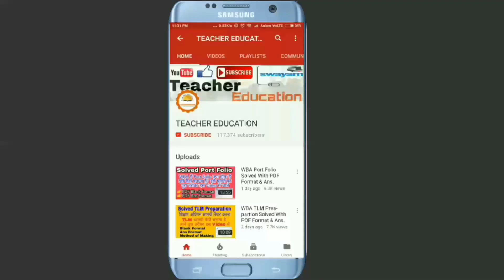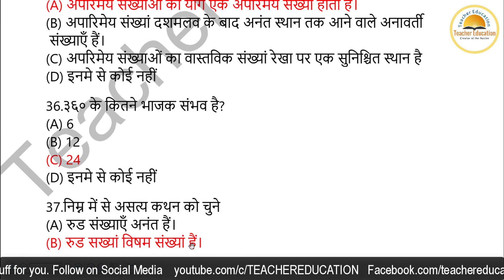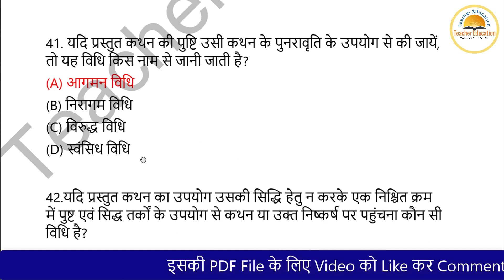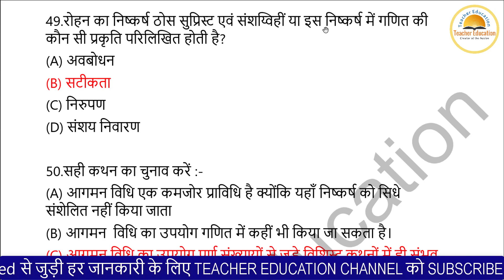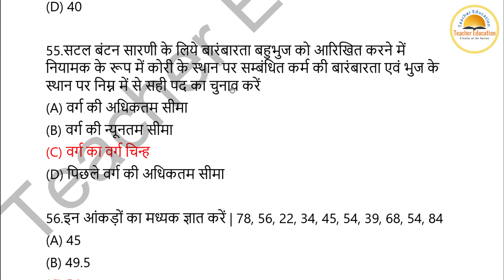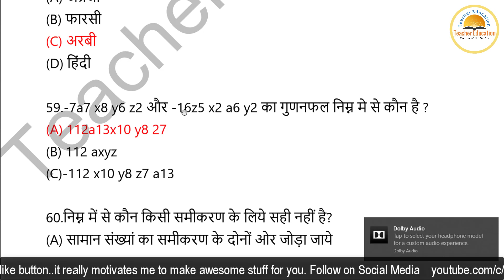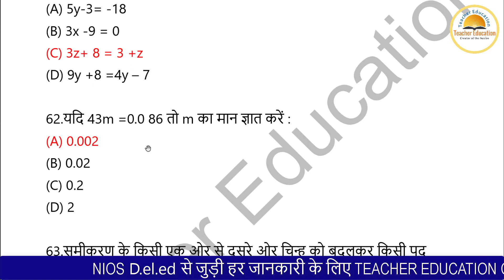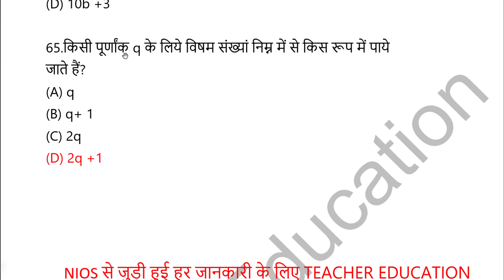504 All MCQ Question with PDF Ans in one Video Part-2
Is video me 504 course ke sabhi MCQ Question ans ke sath bataya gaya hai jo exam me kafi helpful honge. Isse pahle ke important video ke liye niche click karen👇

WBA Solved Pdf file.

504 ALL Swaym MCQ with PDF Ans.

504 ke Objective Guess Question

My laptop
My Mic

My Smart Phone

My tripod